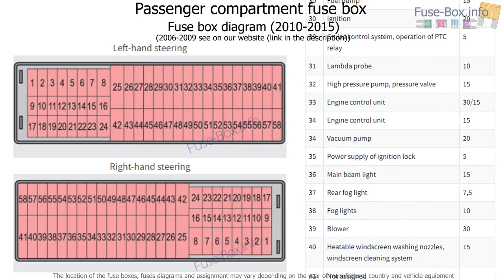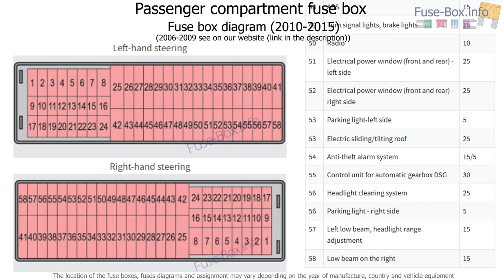Fuse box location and diagrams: Skoda Roomster (2006-2015)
Fuse box diagram (location and assignment of electrical fuses) for Skoda Roomster (2006, 2007, 2008, 2009, 2010, 2011, 2012, 2013, 2014, 2015).